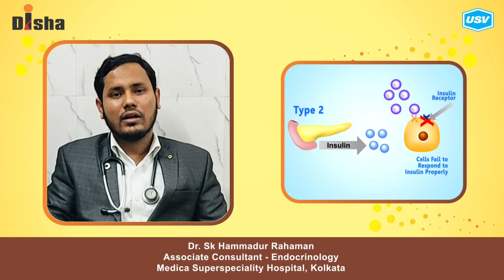Dr. Sk Hammadur Rahaman (1/5)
Disha for Diabetes Awareness: Diabetes is one of the most Dangerous and rapidly growing diseases in India. Dr. Sk Hammadur Rahaman, leading Diabetologist explains more in this video. Please watch and share!